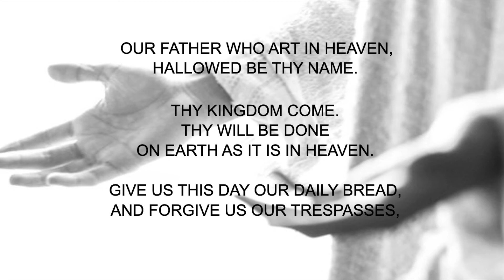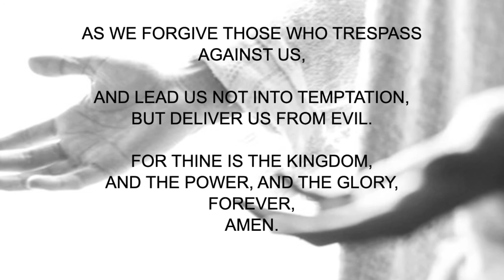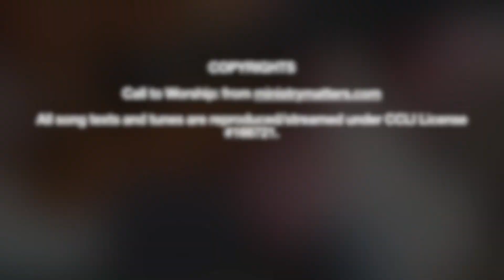Worship: Sept. 20, 2020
Welcome! We are glad you are worshipping with us.